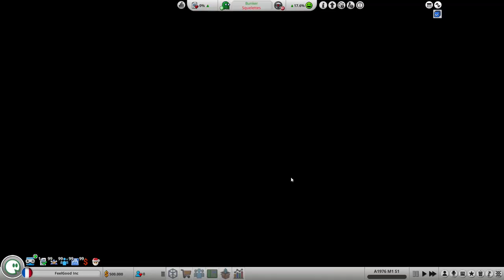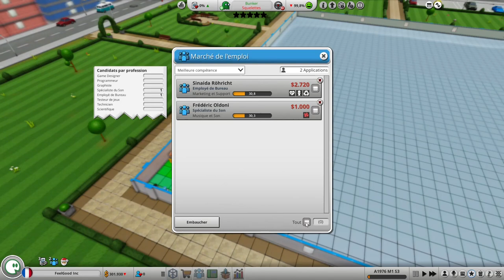Mad Game Tycoon 2 ep1